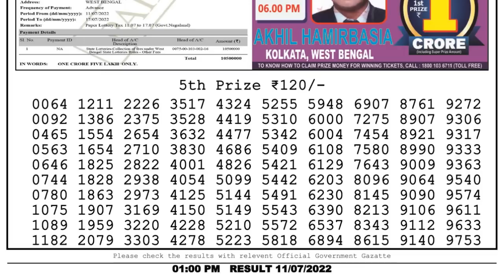🔴Dear Lottery Sambad Live 1pm today 11.07.22 Nagaland State Lottery Result